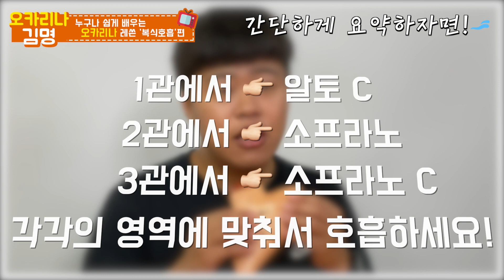오카리나 필수 강의! '복식호흡' 편, 누구나 쉽게 배울 수 있는 오카리나 레슨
▼여기에 있는 더보기 버튼을 눌러 보세요✅▼
▶오카리나 세계속으로 쇼핑몰◀
[각종 오카리나, 버스킹장비, 청금, 칼림바, 오카리나교재, MR 쇼핑몰]

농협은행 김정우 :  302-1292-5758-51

【 각종문의 Ask 】
KakaoTalk ID(카카오톡아이디) : myung92

【 유튜브에 사용된 폰트, BGM, 각종효과 등
모든 출처는 아래 블로그에 표시함을 알려드립니다 】